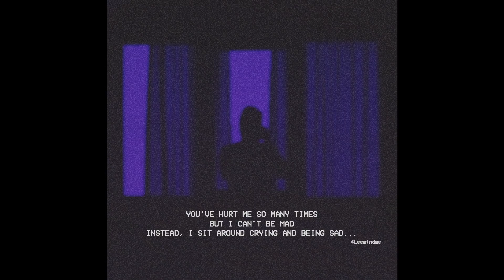(FREE) Lo-fi Type Beat - SAD